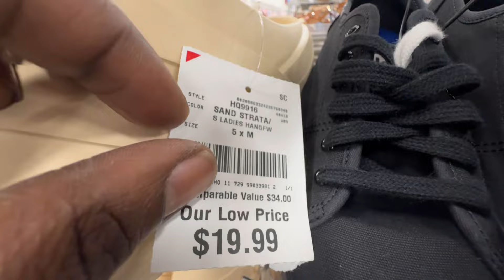BURLINGTON SNEAKER FINDS 2024 FOR WOMEN AND MORE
BURLINGTON COME SHOP WITH SNEAKZCREW FOR SNEAKER

Yo! What's Sneakin "SNEAKZCREW" ! Hope You Enjoy The New Video!

IF YOU ARE NEW TO THE CHANNEL DON'T FORGET TO WATCH MY LAST VIDEO: